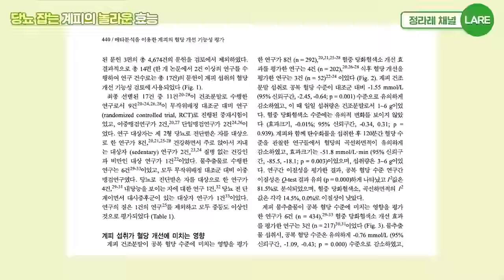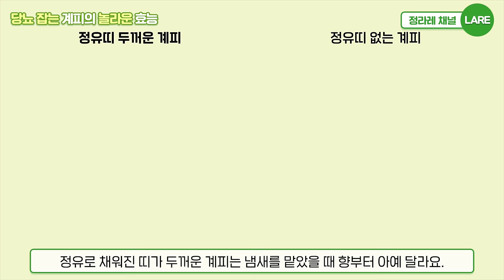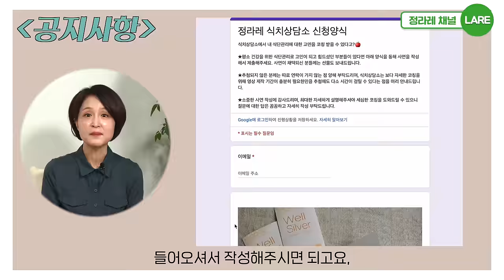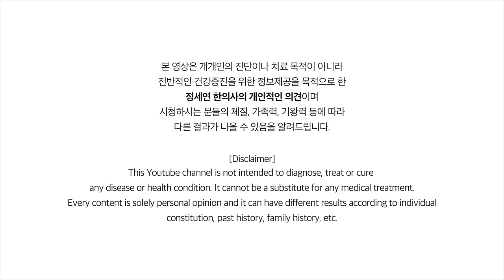내장지방 녹이고 당뇨 막는 계피의 놀라운 효능. 계피 독성. 계피 고르는 법[정라레]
[정.라.레.의 식치상담소] 개인적으로 어떤 음식을 어떻게 먹으면 좋을지 식치 상담 원하시는 분들은 아래 구글폼으로 사연을 자세히 작성해서 제출해주세요. 식치상담소 코너를 통해 1:1 맞춤 코칭이 진행됩니다. 채택되신 분께는 응원의 선물도 보내드릴 예정이에요! 서로 힘이 되고 힐링 되는 따뜻한 시간이 되었으면 합니다.

[필독]
1. 유튜브의 성격상 개인적인 건강 상담이나 영양제, 약물 추천 등은 답변이 어렵사오니 이점  양해해 주시기 바랍니다.
2. 건강하고 유익한 채널을 유지하기 위해서 비방, 욕설, 듣기 거북한 글 등은 관리자가 삭제할 수 있음을 미리 알려드립니다.